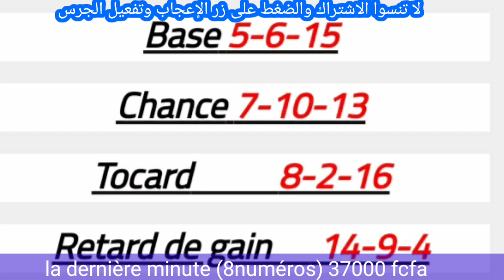pronostics du quinte de vendredi 19/2/2021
Quinte du jour: Pronos du  Pmu vendredi 19 février 2021

LE QUINTE DU JOUR: C'EST UNE JEU DU PMU, TIERCE QUARTE QUINTE+,
TU TROUVE LE RESULTAT DU  QUINTE DE PMU TOUS LES JOURS JOUR APRES LA COURSE,
SUR LE SITE CHEDMEDTURF1.COM
GAGNER ARGENT, DIRECTION  A CAGNES SUR MER,  POUR LES PRON0S ET L'ANALYSE DU QUINTE DU JOUR,
pronostics du  vendredi 19 février  2021

gagner au course avec chedmedturf, pour voir comment joue au quinte visité le site chedmedturf, pour trouvé les pronostics du quinte et quinte demain quinte aujourd'hui et quinté base fait un petit clic au site chedmed,
comme le quinté du jour et pronostic quinté et le quinté gratuit et arrivée du quinté du jour,
et pour les pronostic de geny course  zeturf turfomania pronostic quinté aussi